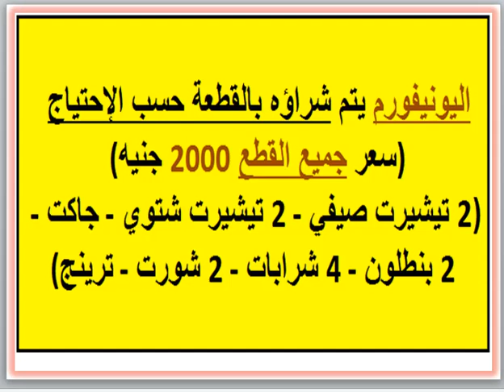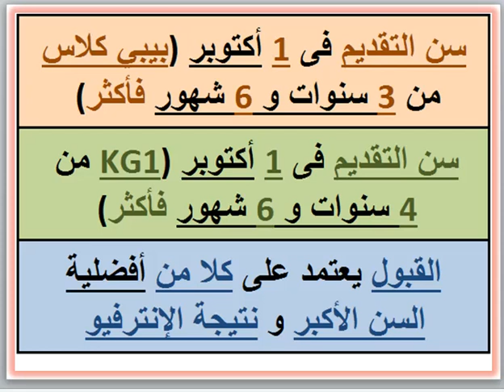مصاريف ومعلومات عن مدرسة نيو مانور هاوس للغات (أكتوبر الجديدة للغات) (6 أكتوبر - الجيزة) 2022 - 2023